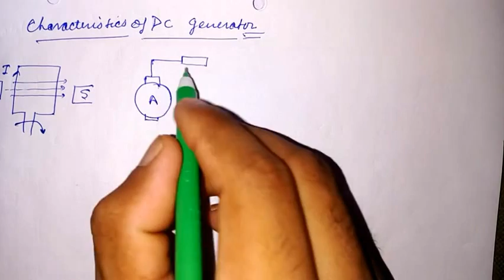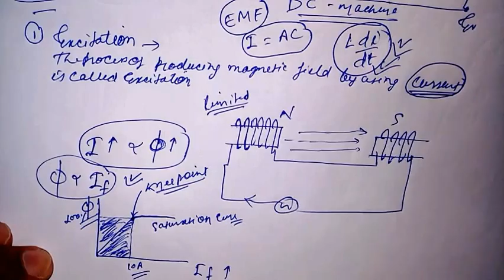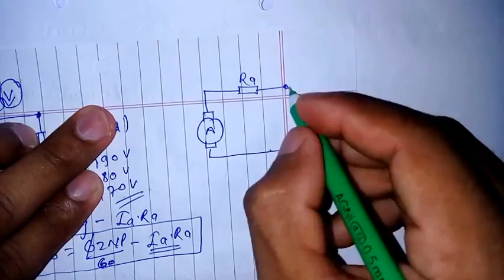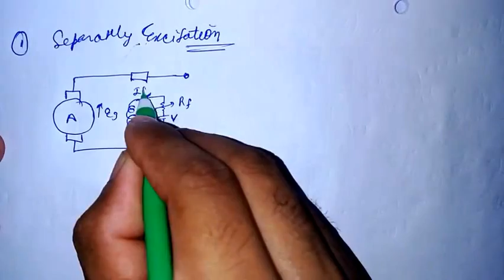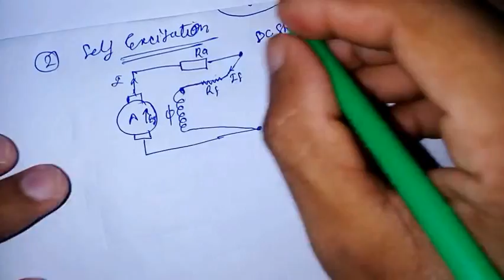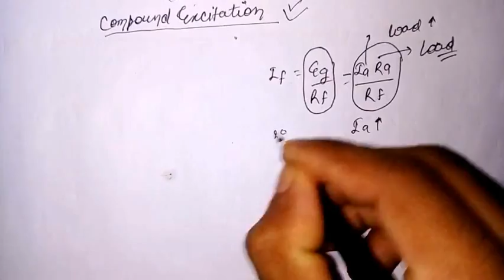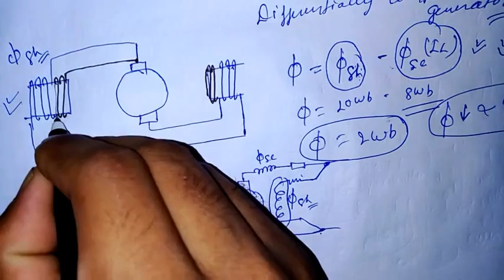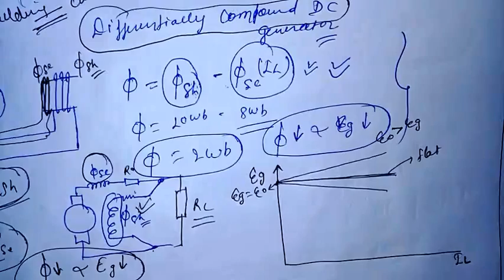DC GENERATOR !! Characteristics !!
This video provides all important characteristics of dc generator in detail